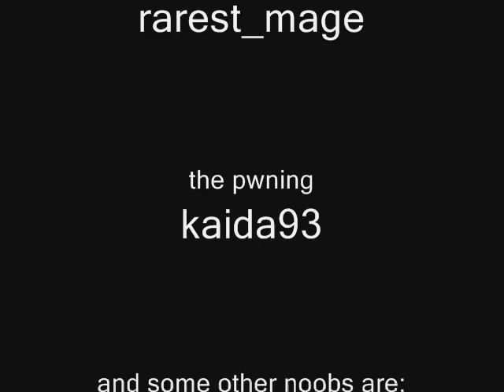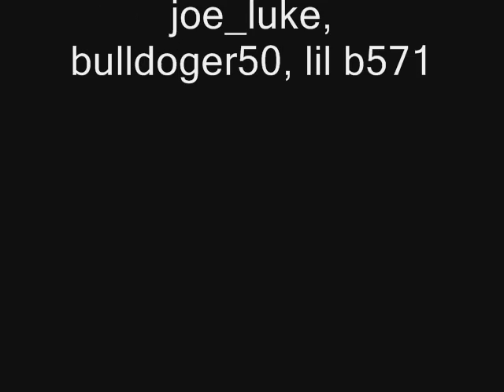magpie 82s 99 cooking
magpie 82's 99 party
liam your the man bro

all music is copyright of sony bmg and trust kill records.
RuneScape is a registered trademark of JaGeX Limited. All comments expressed in the video are solely my own, all comments by others are their own and I do not take responsibility for their actions. Consider this, free advertising